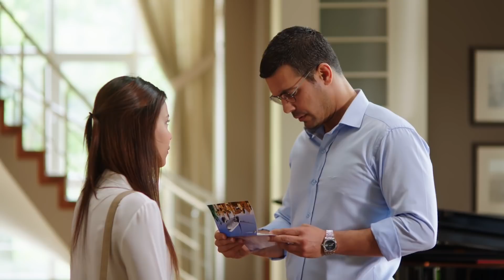Kemal loves you | The Promise Episode 98 (Hindi Dubbed)